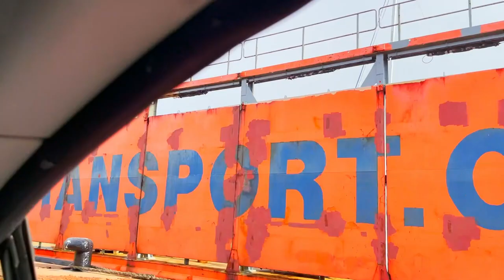Our first taste of S/Y LEMONADE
Just a quick first compilation of when we collected our Catana 471 "LEMONADE" from the DYT yacht transporter "Super Servant 4" in Fos-sur-Mer, France. We'll post a longer, more detailed story about the events that led up to this moment within the next few days, explaining our motivation to radically transform our lifestyle and move our habitat onto the water, but MAN video editing is easy to underestimate 🤯
By the way - this is the first video we've made. Ever. Please judge gently 🙃

Last but not least - in case you find yourself being a little curious about our project, please feel most welcome to come and check out our blog @